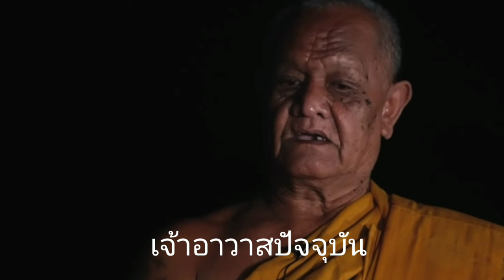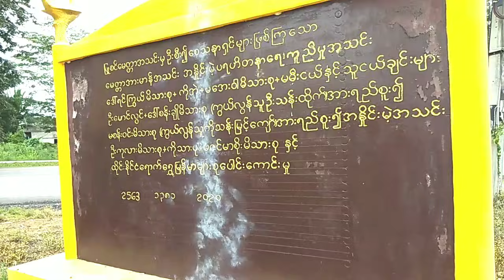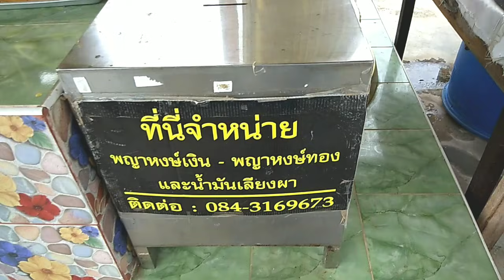ตำนาน ’หงส์ยักษ์' เรื่องจริงจากเจ้าอาวาสวัดห้วยลึก ทับสะแกประจวบคีรีขันธ์